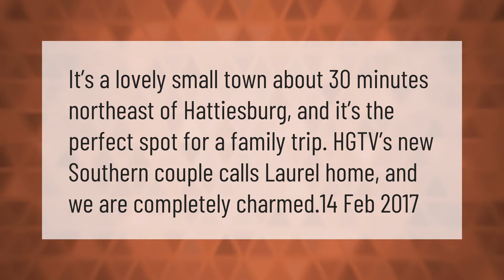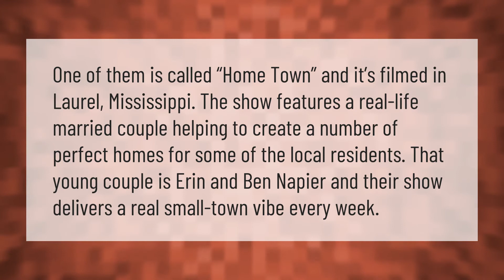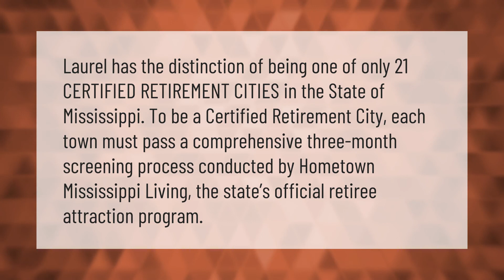Where is Laurel Mississippi close to?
00:00 - Where is Laurel Mississippi close to?
00:35 - What is the racial makeup of Laurel Mississippi?
01:10 - How real is HGTV home town?
01:40 - Is Laurel Mississippi a good place to retire?

Laura S. Harris (2021, February 28.) Where is Laurel Mississippi close to?
    AskAbout.video/articles/Where-is-Laurel-Mississippi-close-to-225774